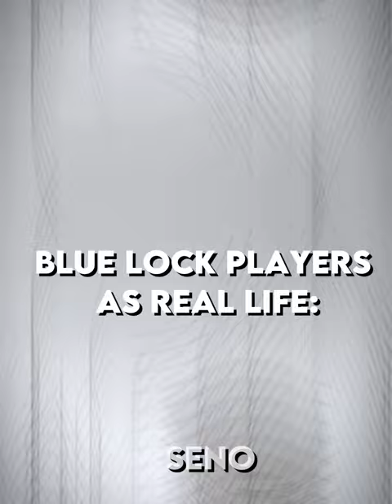Blue lock players as real life part 2: